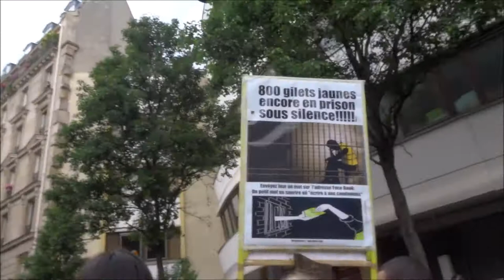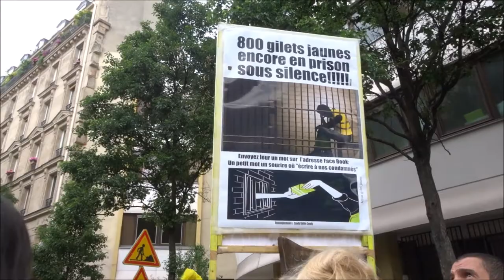Gilets Jaunes Paris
20juin2020 samedi 20 juin 2020 PorteDoree GareDuNord MarieFougeret Femme Gilet Jaune @le_jaunes @GiletsJaunesGo @AnonymeCitoyen @juillet71 FB @cerveauxnondisponibles FB @FemmesGiletsJaunes